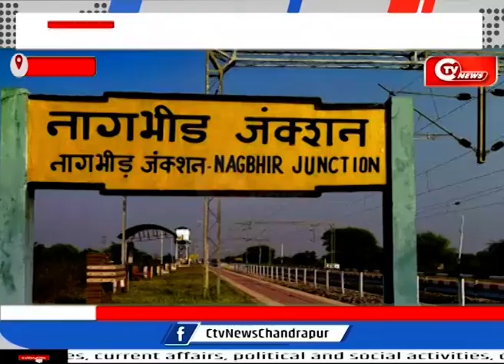Tiger Death in Railway Accident रेलवे की टक्कर में बाघ की मृत्यु